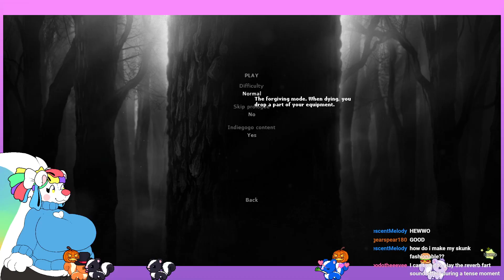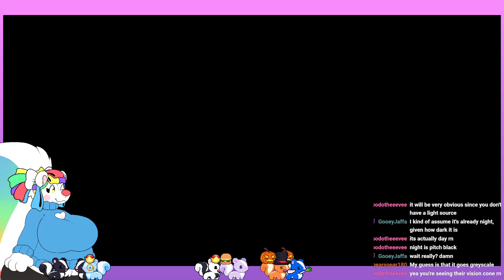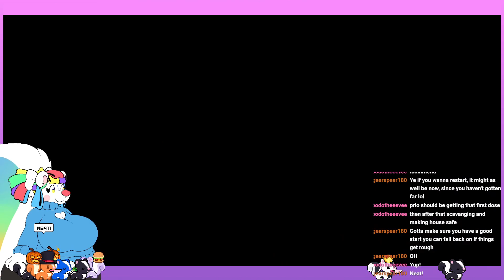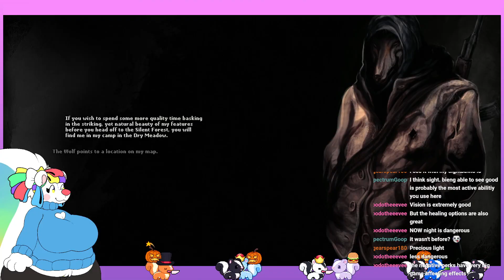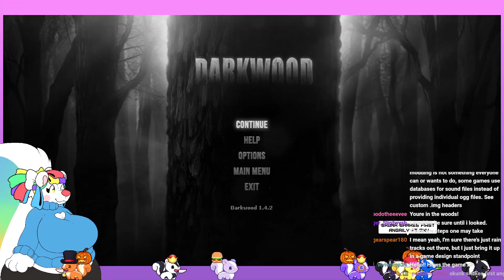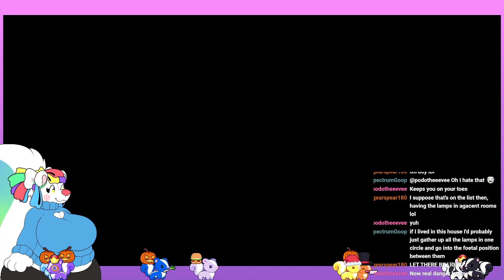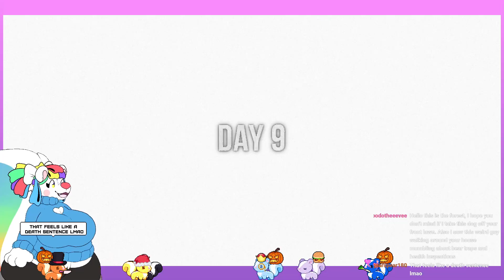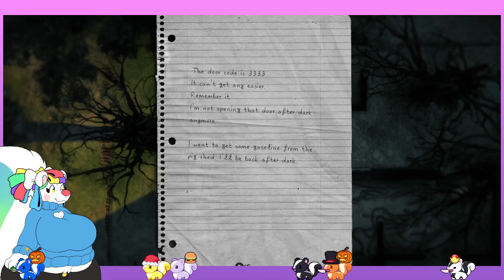SKONKTOBER - DarkWood (Stream VOD 10/15/2024)